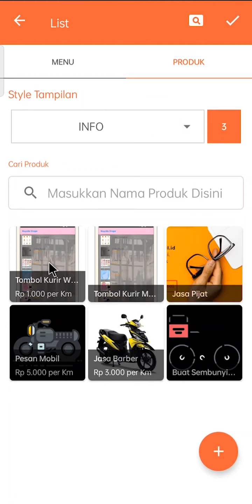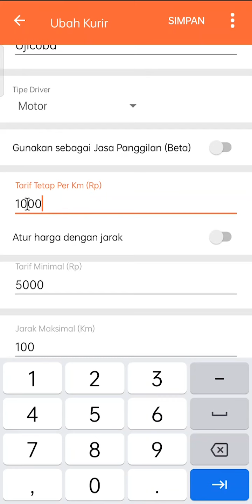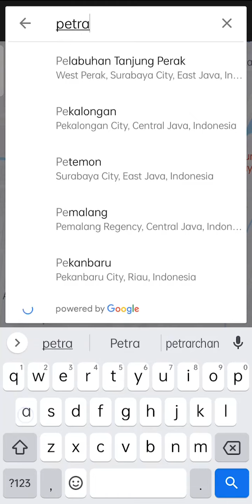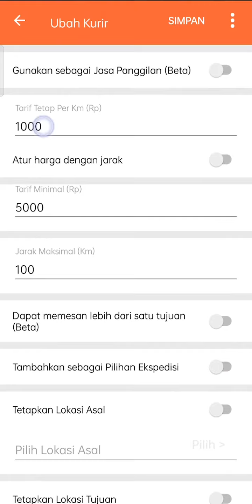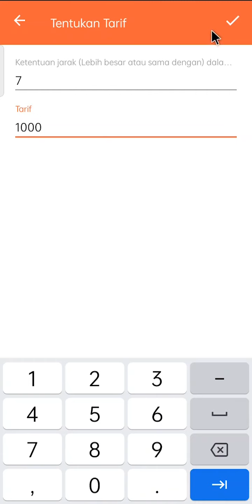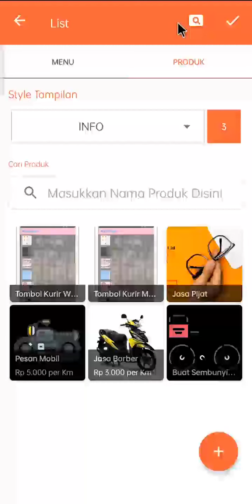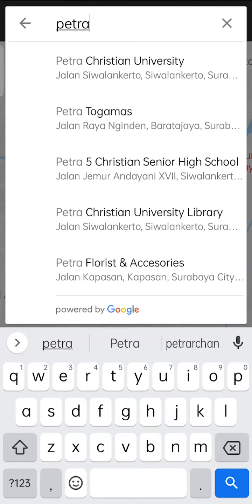Jagel 2021 [TUTORIAL] - MENGUBAH TARIF PADA FITUR KURIR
Hai rekan jagel. Dalam aplikasi JAGEL kalian bisa mengubah tarif per kilometer(km) serta mengatur jarak maksimal (km) sesuai kebutuhan rekan jagel pada FITUR KURIR. Bagaimana caranya? Simak video ini hingga akhir!